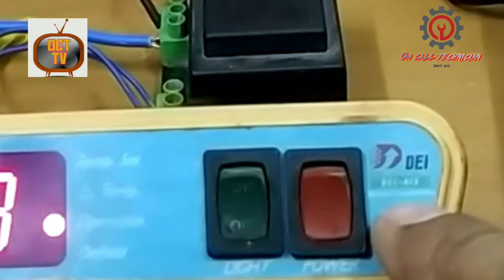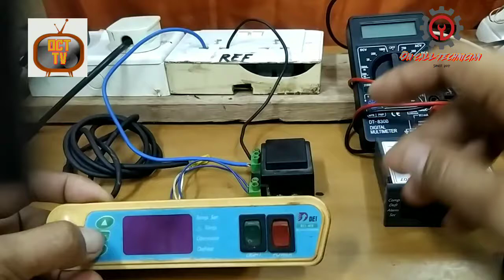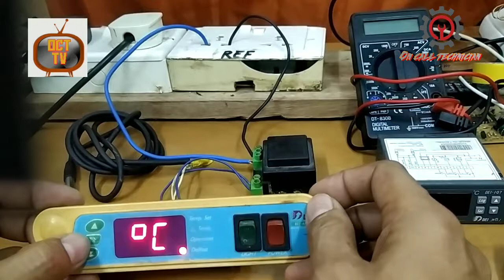HOW TO CHANGE DEGREES CELSIUS TO FAHRENHEIT OF DEI-615 DIGITAL CONTROL OF COMMERCIAL REFRIGERATOR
An answer to my viewers question on how to change FAHRENHEIT to DEGREES CELSIUS